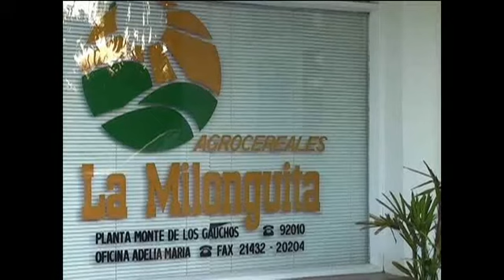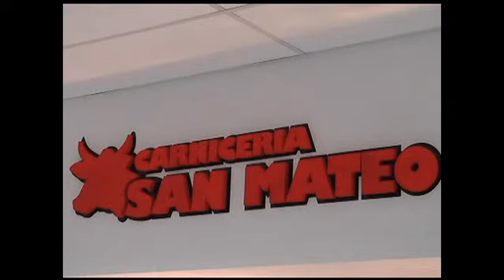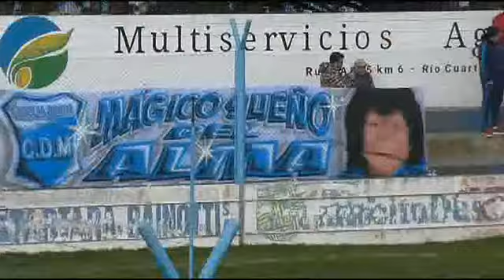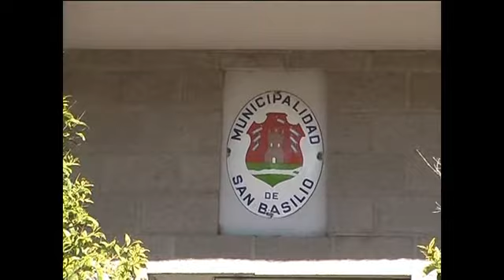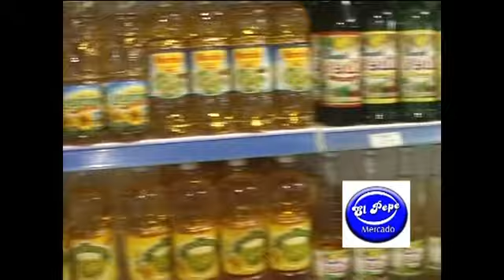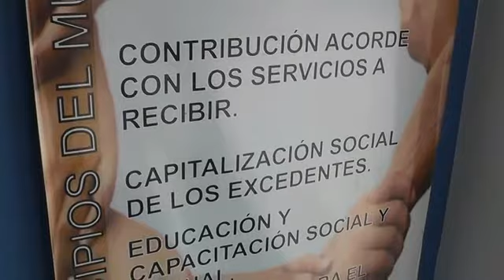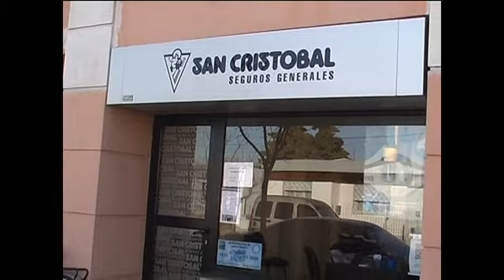El Deportivo TV 27-06-2018